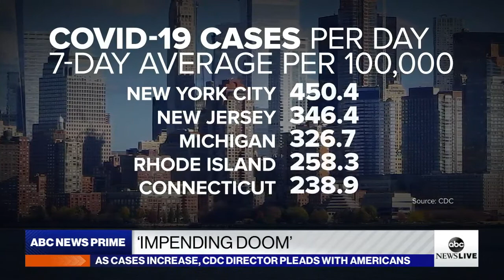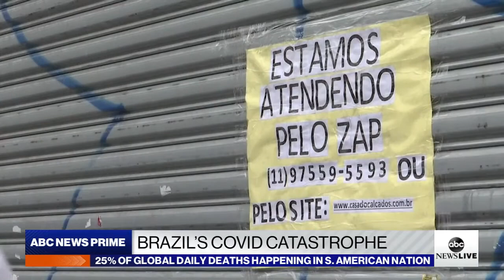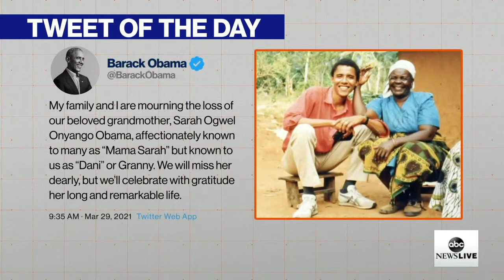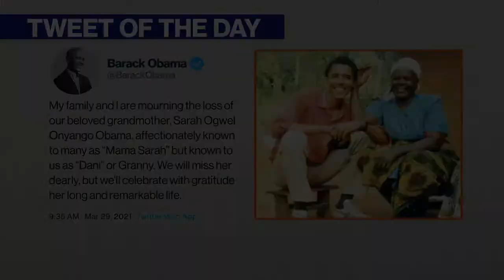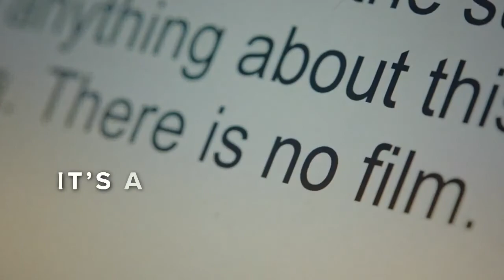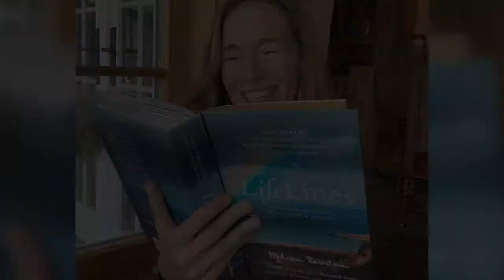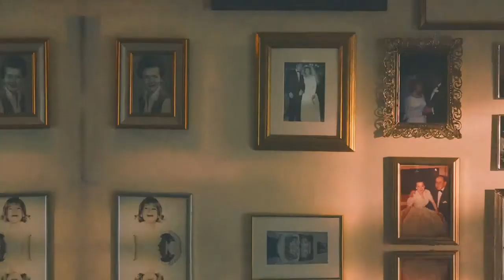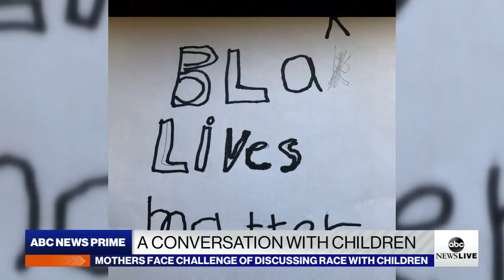ABC News Prime: Derek Chauvin trial begins; Brazil's COVID-19 nightmare; Suez Canal unclogged